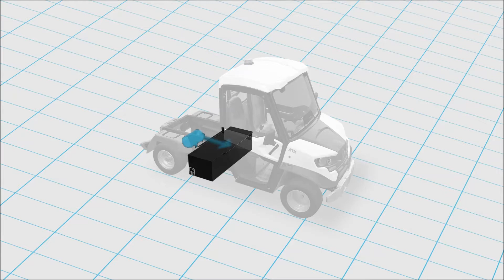ELECTRIC VEHICLES what is their autonomy and consumption?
- The autonomy of electric vehicles can vary depending on how the vehicle is used, but also on the climate. Discover the factors that affect your vehicle and the solutions suiting your needs bes.

The main parameters influencing range in electric vehicles:
- Electric heating and air conditioning
- Flatbed or trailer loading
- Slopes
- Type of tyres
- Low temperatures
- Battery ageing